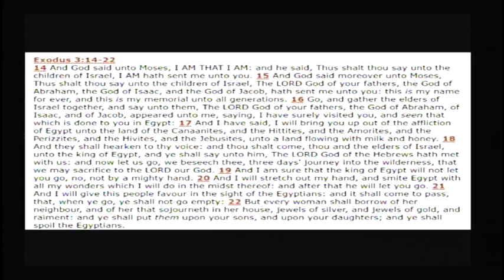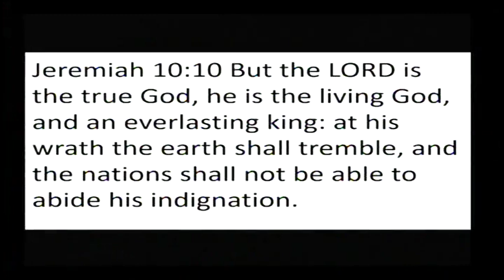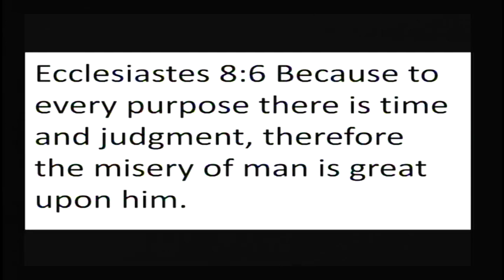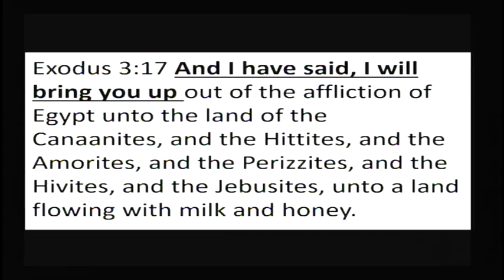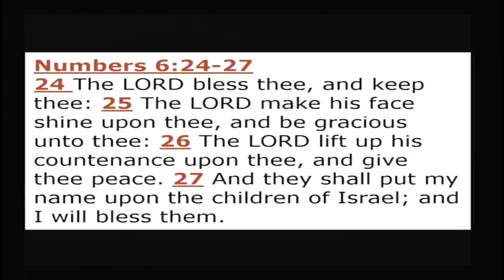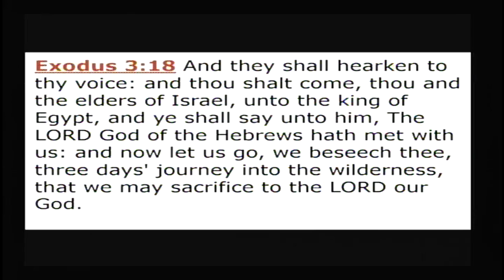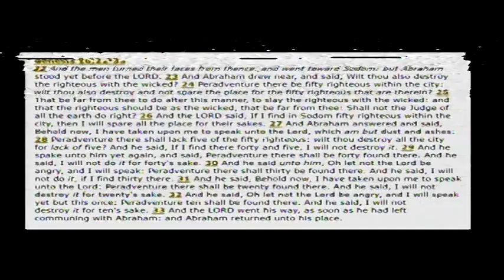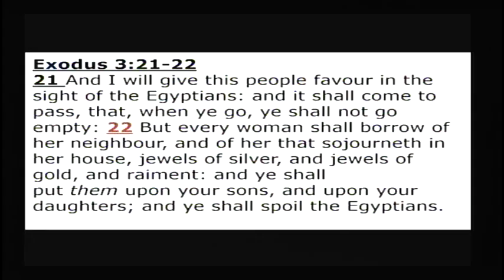GOD'S NAME by Assoc Pastor George Burkinshaw Jr.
THE BIBLICAL VIEW